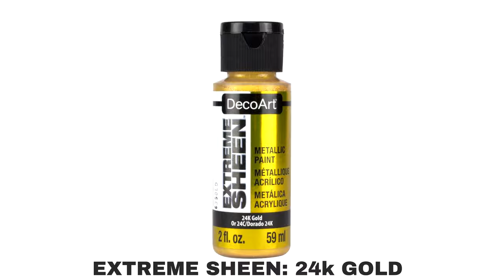LEARN HOW TO MAKE THIS MANDALA HOLDER! IT'S SO EASY!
CONGRATULATIONS LAURA THOMSON! YOU ARE THE WINNER!

𝐓𝐡𝐞 𝐃𝐨𝐭𝐭𝐢𝐧𝐠 𝐂𝐞𝐧𝐭𝐞𝐫 𝐓𝐨𝐨𝐥𝐬: (𝐀𝐦𝐚𝐳𝐨𝐧)
🎛️ 𝐁𝐮𝐲 𝐏𝐞𝐧/𝐅𝐥𝐨𝐰𝐞𝐫 𝐇𝐨𝐥𝐝𝐞𝐫 𝐒𝐢𝐥𝐢𝐜𝐨𝐧𝐞 𝐌𝐨𝐥𝐝:
Make your own mandala holder "rocks/stones":

 mandala dot painting beach pebble mandala  rocks how to draw mandala mandala rock painting mandalas on rocks mandala dotting tutorial mandala dotting for beginners mandala painting mandala art for beginners how to paint mandalas mandala dot painting tutorial como pintar mandalas how to dot paint for beginners mandala artist mandalas amsterdam acrylic paint decoart americana acrylic paint art arts easy mandala easy dot painting blue mandala posca uniposca flower of life pen holder flower holder mandala